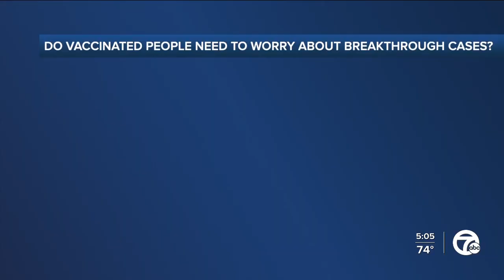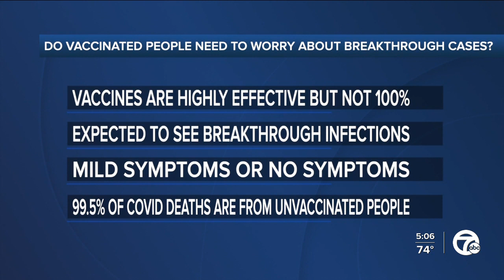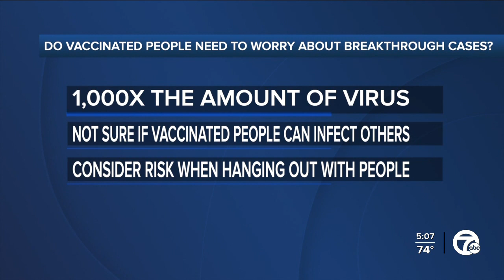Should fully vaccinated people be worried about getting infected by the delta varriant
Our Chief Health Editor Dr. Partha Nandi is looking at whether or not fully vaccinated people should be worried about getting infected by the delta variant of the COVID-19 coronavirus.